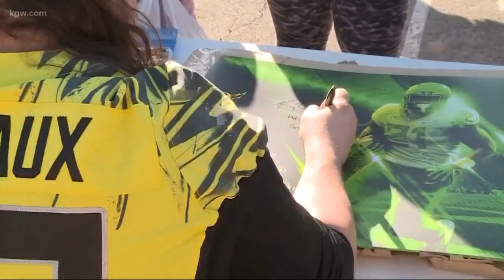Royce Freeman will not play in Las Vegas Bowl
Ducks running back Royce Freeman will not play in the Las Vegas Bowl.